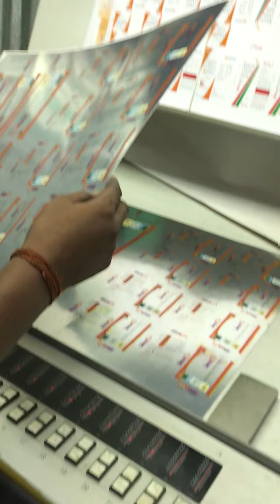LED UV OFFSET PRINTING HEIDELBERG, UV LED, CURING SOLUTION FOR Heidelberg Speedmaster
LED UV OFFSET PRINTING HEIDELBERG, UV LED, CURING SOLUTION FOR Heidelberg Speedmaster 6 color + 1 ,
This video made from our customer workshop, heidelberg speed master 6 color plus one varnish oil station, UV LED printing on offset . From this offset printng , our UV LED installation solutions at two positions . led uv offset printng ink curing White+CMYK colors from UV LED source .

 This led uv offset printing solutions system with water cooled . Wavelength 395nm. Sometime, we gave multi-wavelength & led surface of focus lens solutions in which supported higher machine running speed. We accepted customized offset printing led uv curing system  retrofit work, such as Heidelberg SM74/102/52 etc. also suitable for Komori/kBA/Roland Lithrone and many more.
The installing distance from 5mm-10cm depending on different led uv offset solutions.